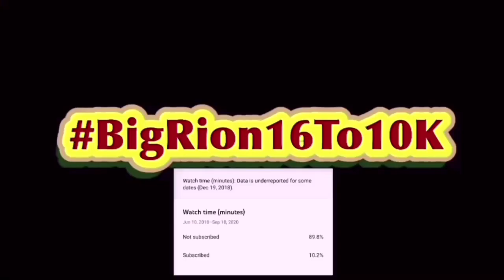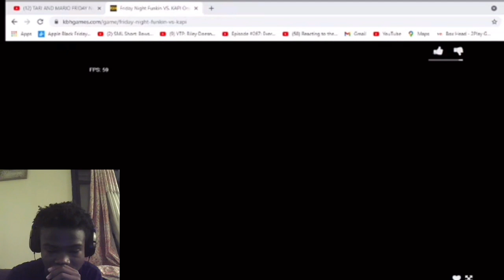KAPI IS SO OP | Playing The Kapi Mod In Friday Night Funkin!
Kapi Is So OP | Playing The Kapi Mod In Friday Night Funkin! | BigRion16
In this video we play the kapi mod in friday night funkin and show you guys why its so OP. Hope you guys enjoy the video.